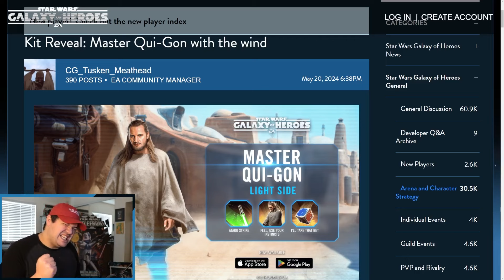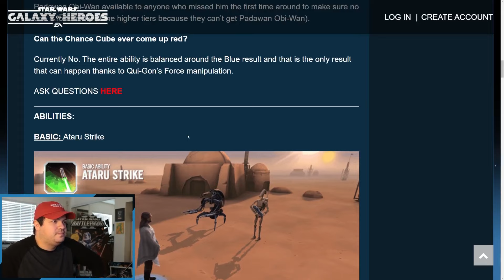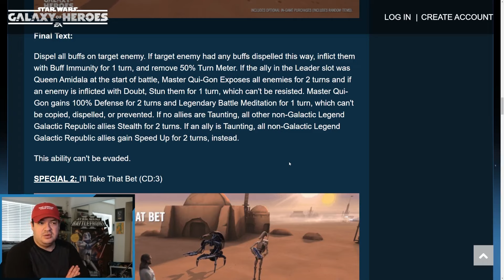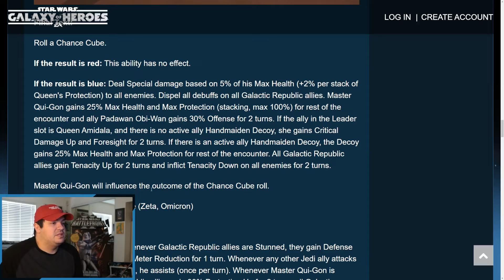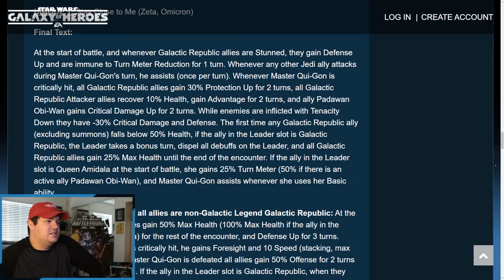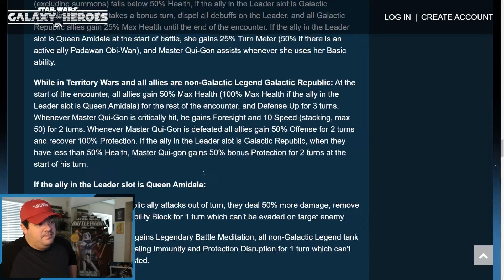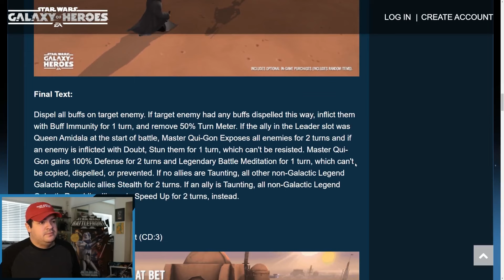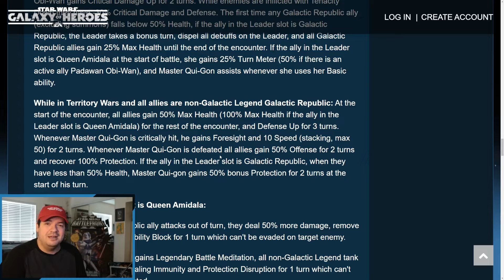Finally Another TW Omicron!